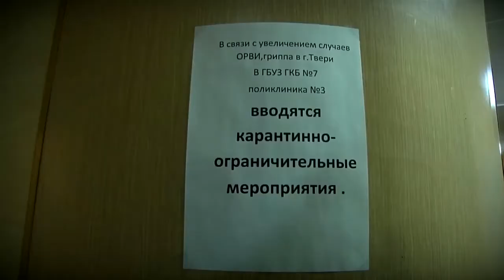​Выдачу больничных листов работающим гражданам старше 65 лет продлили до 30 апреля